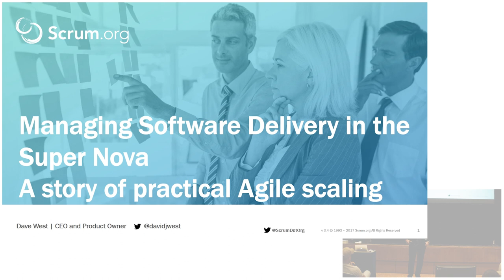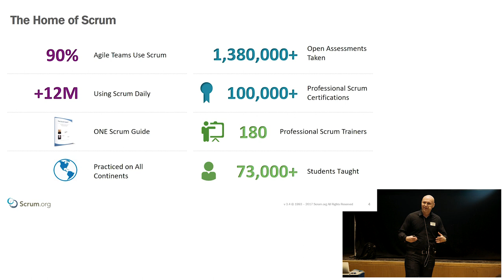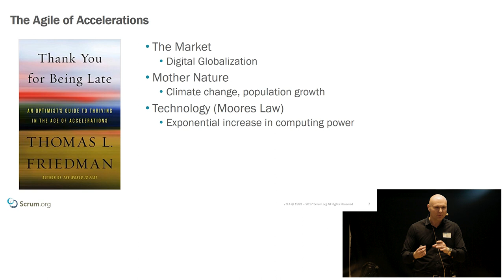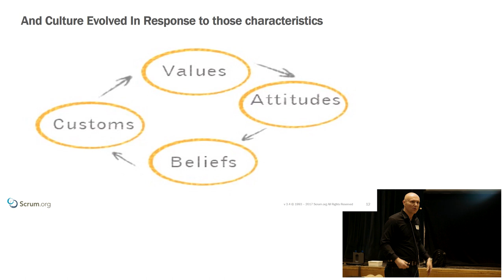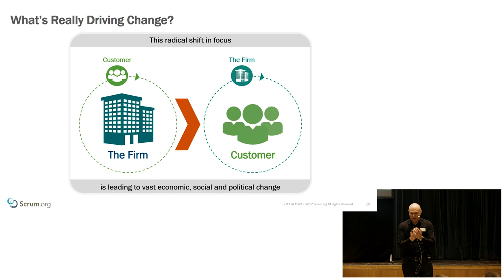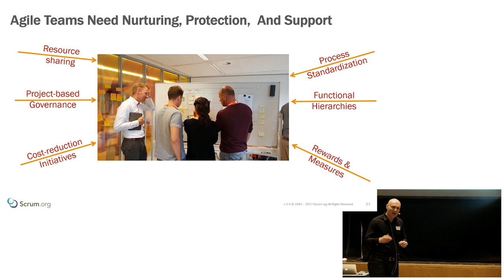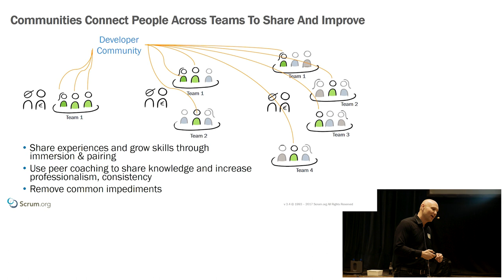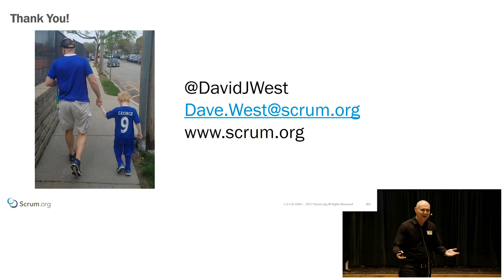Managing Software Delivery in the Supernova by Dave West Keynote Scrum-Day Germany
Scrum Day Germany Keynote Dave West: Managing Software Delivery in the Supernova.

For more information about our Scrum trainings and Agile coaching go